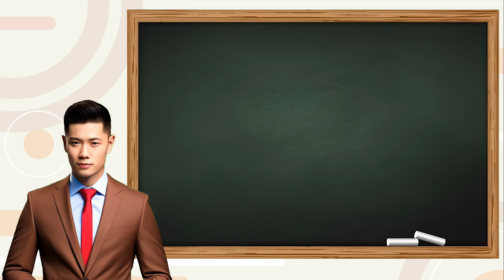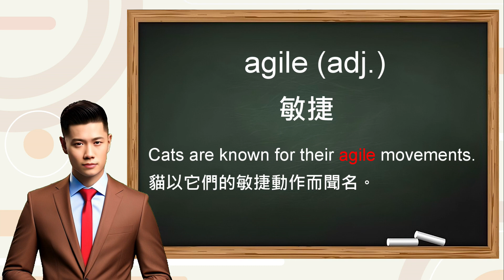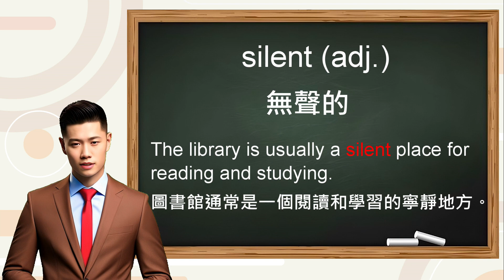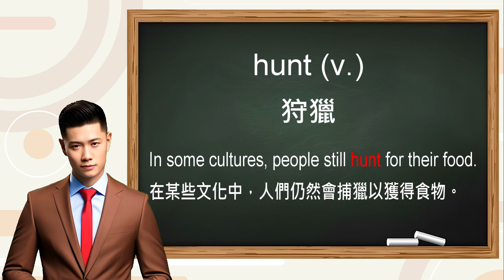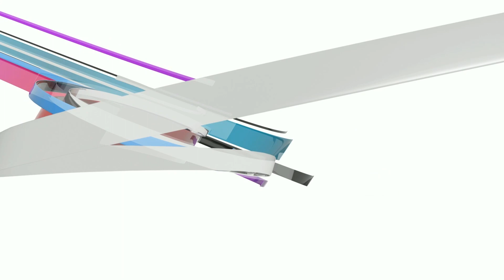看影片學單字：Sky King: The Flight and Hunting Skills of Raptors - 天空之王 | Easy test線上學習測驗平台